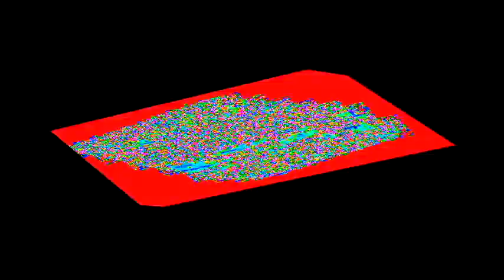what if you can unicode?? :thinking: